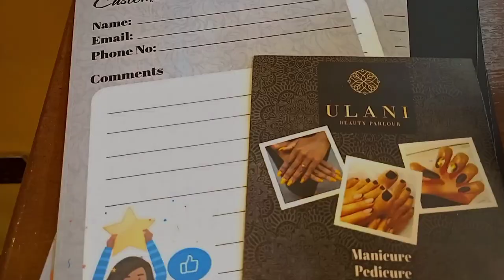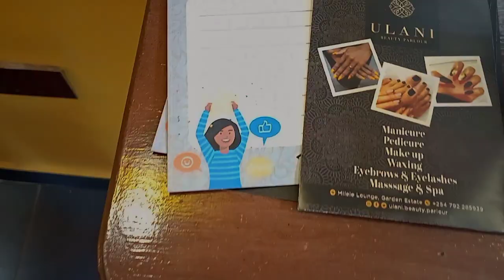From KIENYEJI to KIENYEJI PRO max | Ulani beauty parlor on Thika road | Aggie